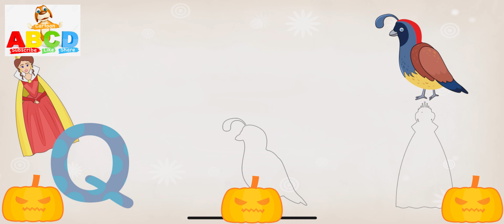ABCD Cartoon | English Alphabet | Learning Videos | Cartoon For Kids | Lets Learn English Alphabet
Lets learn English alphabet beautiful kids by this videos all the kids can learn how to read and how to write the English alphabet and numbers all our videos is in form of cartoon for kids to learn